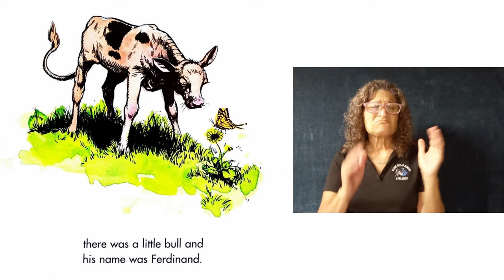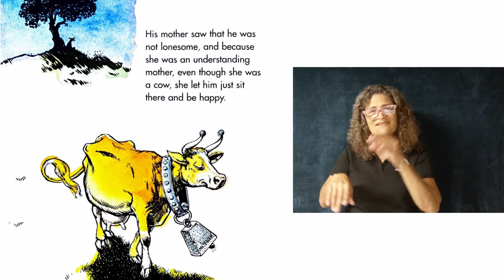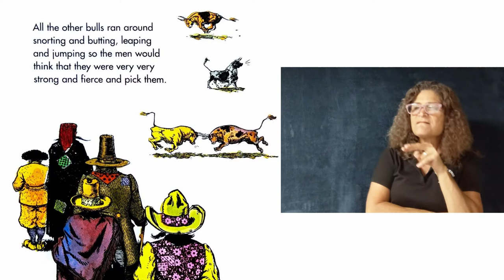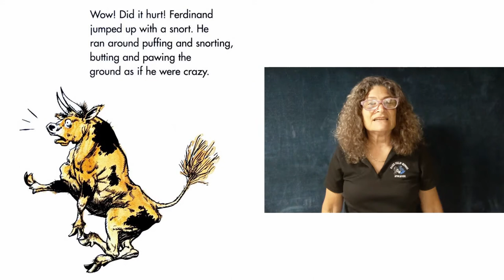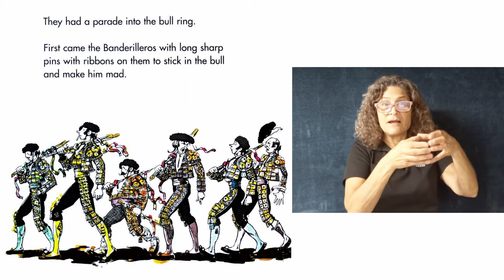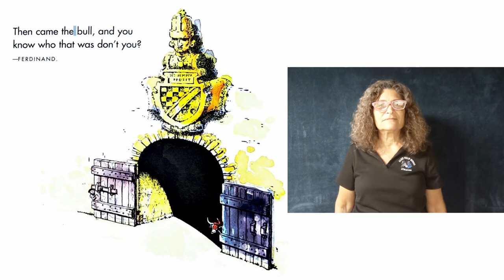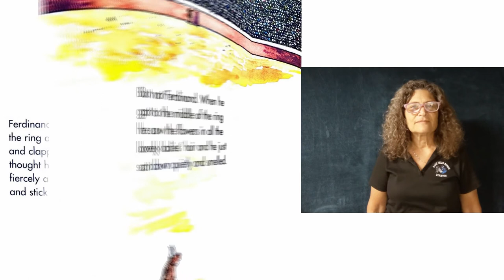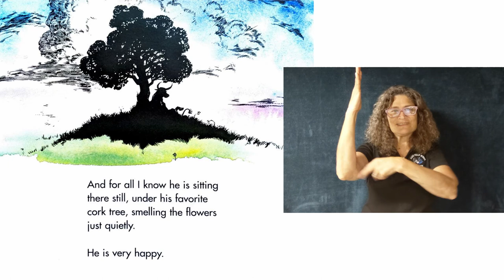The Story of Ferdinand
ASL translated children's story about Ferdinand the Bull who loves to smell flowers. Book written by Munro Leaf